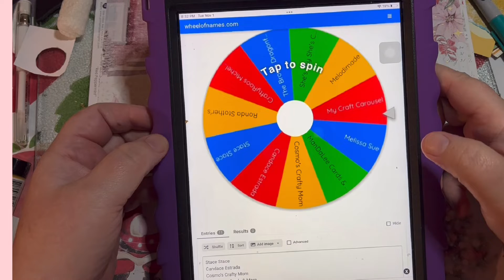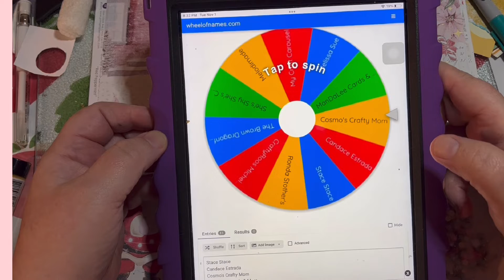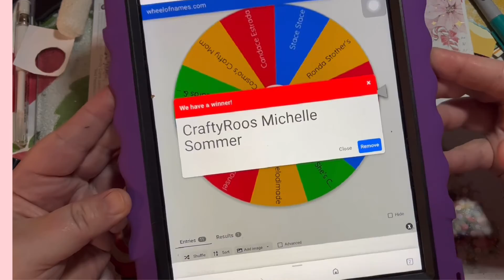Congratulations 🥳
Congratulations to the winner and thank you everyone who commented the secret word! Unfortunately some didn’t get into the entry as you had to comment the secret word! Thanks everyone for supporting my channel and being a part of this amazing community ❤️❤️❤️❤️

Kerri-Ann